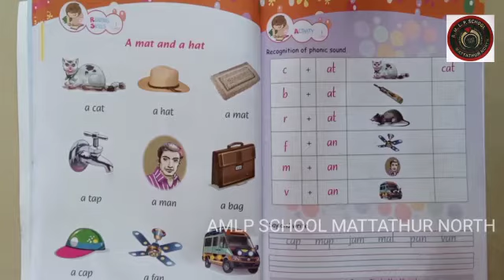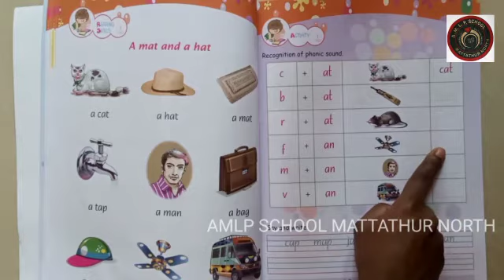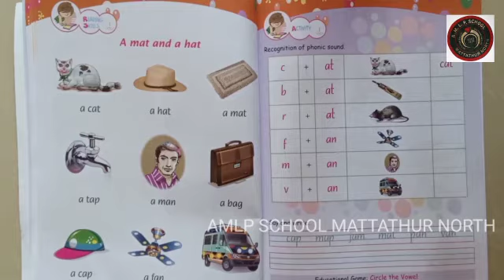AMLPS MATTATHUR NORTH LKG CLASS 142 PART 1 (09/02/2021)